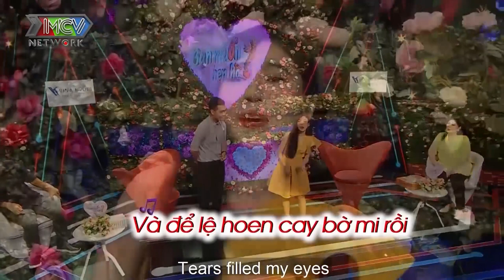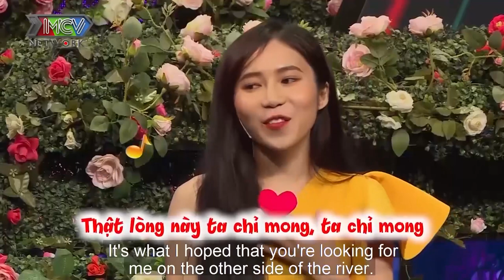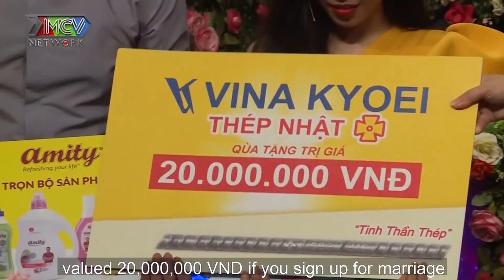Nàng GIÁM ĐỐC 4 mối tình quẩy tung sân khấu hát hit EM GÌ ƠI khiến chàng Giám sát TRAI TÂN rụng nụ